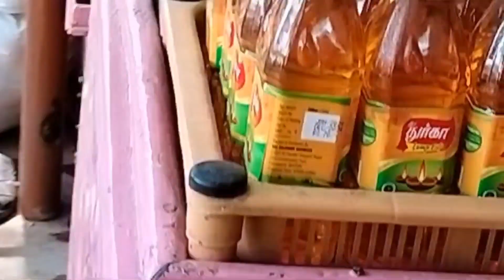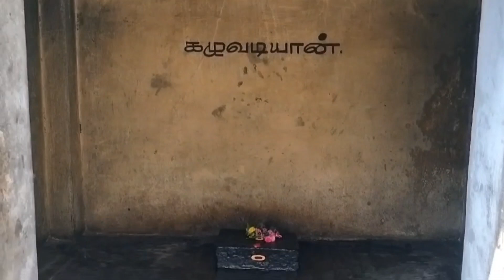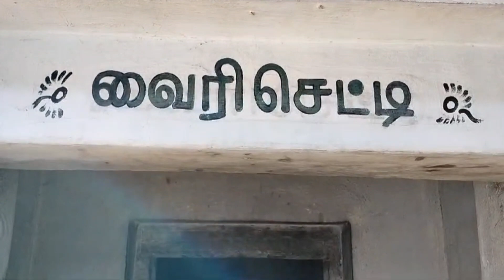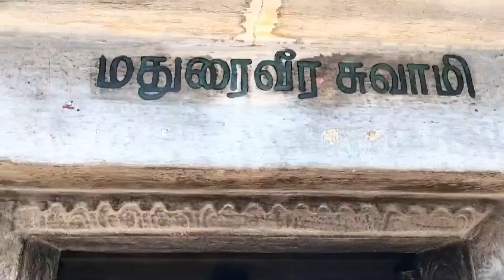மாசி பெரியண்ண சாமி நேர்த்தி கடன்களும் வழிபாட்டு முறைகளும்🙏🙏||குழந்தை இல்லாதவர்கள் வர வேண்டிய கோயில்